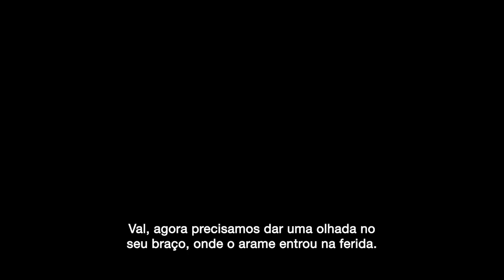Blog Novidades OnLine | Elas por Elas Trailer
trailer filmes cinema drama Indicado ao Oscar de melhor canção original, Elas por Elas (Tell It Like a Woman), estrelado por Juliette Binoche (Cópia Fiel e Acima das Nuvens), é um filme antológico composto por sete contos cujo denominador comum é a representação de protagonistas femininas. Cada uma dessas mulheres tão diferentes enfrenta um desafio particular em sua vida com extrema determinação e coragem que as tornam mais fortes e autoconscientes.
Ficha técnica
Elas por Elas
EUA | 2022 | Drama | 112 min.
Título Original - Tell It Like a Woman
Direção - Silvia Carobbio, Catherine Hardwicke, Taraji P. Henson, Mipo Oh, Lucía Puenzo, Maria Sole Tognazzi, Leena Yadav
Roteiro - Krupa Ge, Shantanu Sagara, Leena Yadav
Distribuição - A2 Filmes